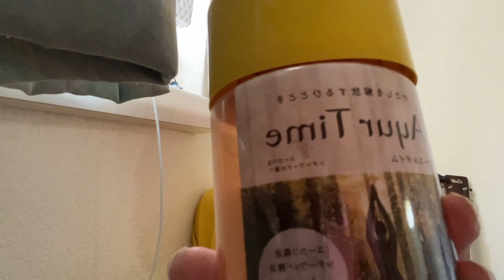【YELLOW野朗〜‼️】DISK JOC ITCH(English subtitle was white lie check with native japanese speakers)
【野郎の独自解釈によるサイトカイン数値と免疫に関する見解】